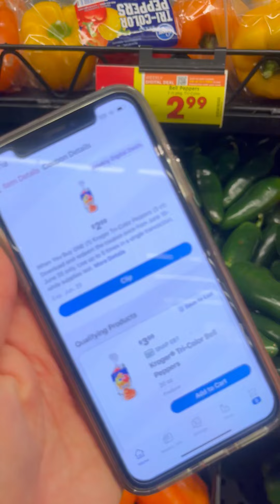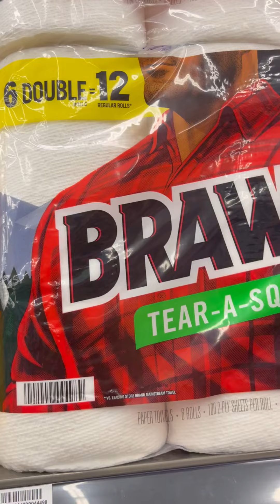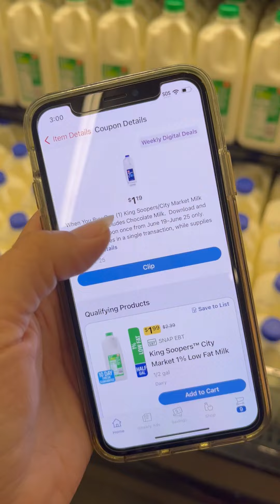💰NUEVOS CUPONES SEMANALES💰 Kroger 06/20/2024